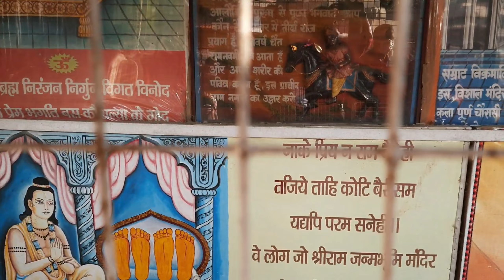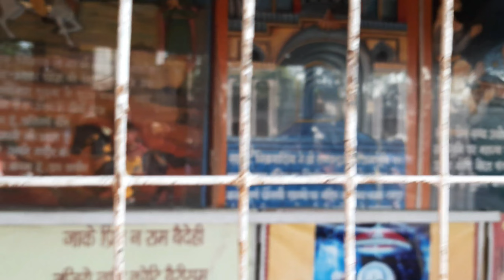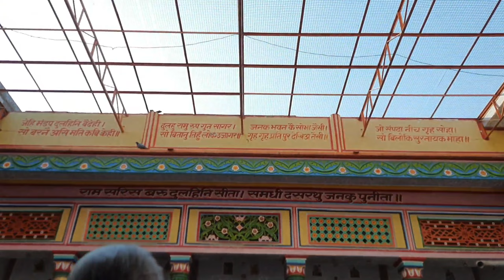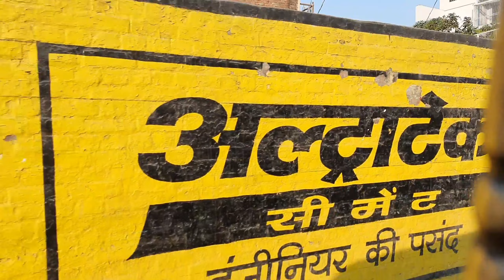രാമന്റെ അയോദ്ധ്യ. The Ayodha of Sri Ram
Our travel through the diversities of India, now reaches Ayodhya, The birthplace of bhagvan sree ramachandra.